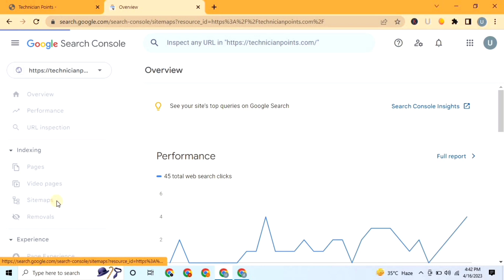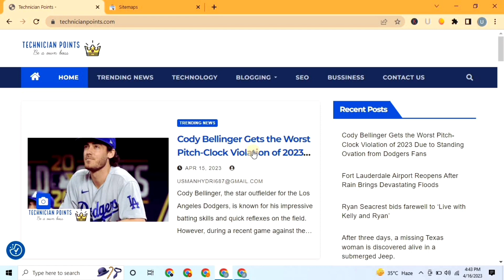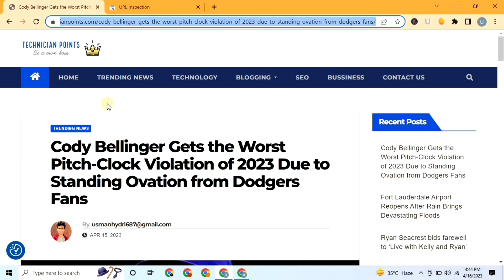Why ads.txt status not found not solved for your website?| Ads.txt status not found solution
In this video I told you why there not solving out the ads.txt status not found issue for your website blogger or wordpress.

Please show your love by subscribering the channel and like the video for lastest useful content.